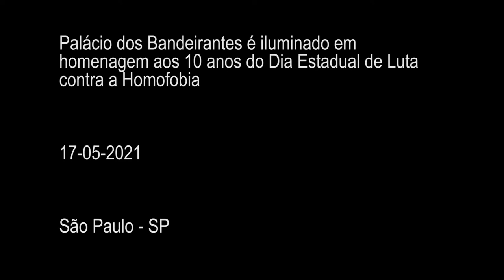Palácio dos Bandeirantes iluminado em homenagem aos 10 anos do Dia Estadual de Luta contra Homofobia